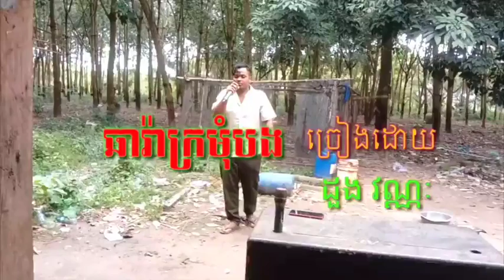ឆារ៉ាក្រមុំបង ច្រៀងដោយ: ដួង វណ្ណៈ សម្លេងមិនចាញ់លៀសហាលអភិជនទេsong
សម្លេងមិនចាញ់អ្នកលក់លៀសហាលអភិជនទេ